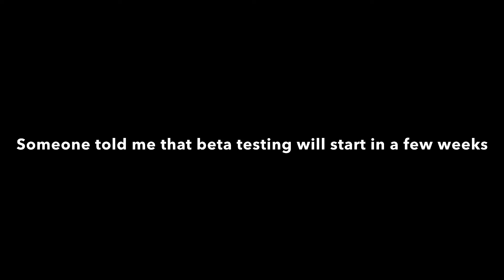Why the 321 Blast Off Simulator Update Could Be Taking a Long Time